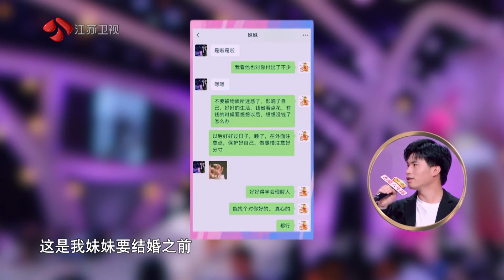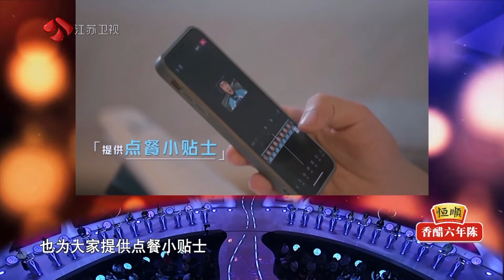非诚勿扰 Part2 笑一笑就能化解生活里大部分的苦涩，不只是苦中作乐，而是在平凡里成长为不平凡 20220507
今晚。江苏卫视《非诚勿扰》的舞台上，来自云南的男嘉宾毛浩男用亲身经历回答了这个问题，毅然决然成为外卖小哥，用自己早出晚归的辛苦工作和永远热血向前的冲劲，重新让生活步入正轨，“趁着年轻多努力一点，就会让父母少担心一点。”